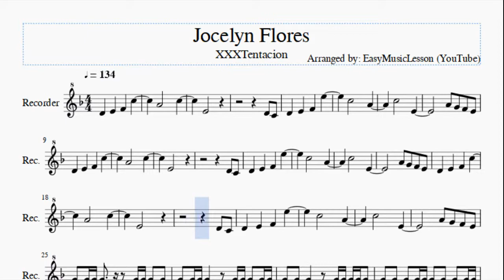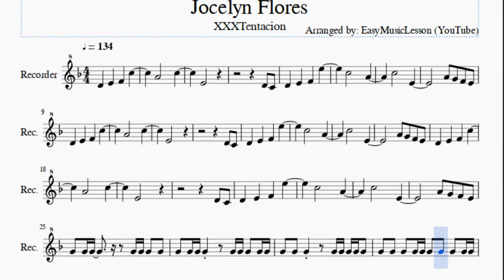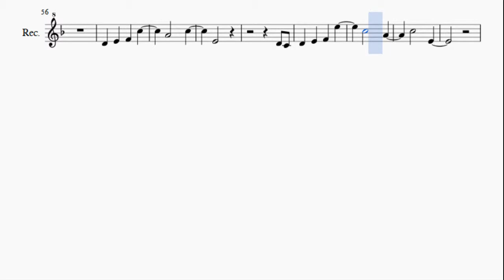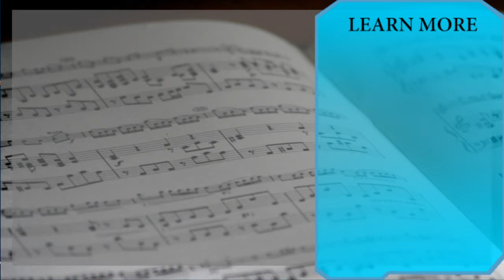Recorder Sheet Music: How to play Jocelyn Flores by XXXTentacion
Here is a sheet music/tab video on the song Jocelyn Flores by XXXTentacion on the recorder. A recorder sheet music arrangement which is transposed to notes that are easily played by recorder, for the song Jocelyn Flores by XXXTentacion.

EasyMusicLesson teaches you to play the your favorite instrument, through well-arranged sheet music so that you too can learn how to play Jocelyn Flores by XXXTentacion on the recorder as fast as you can. A recorder sheet music with backing tracks to help your play the song better.